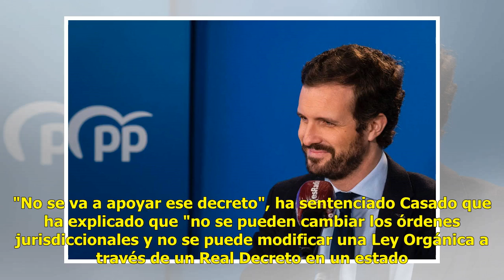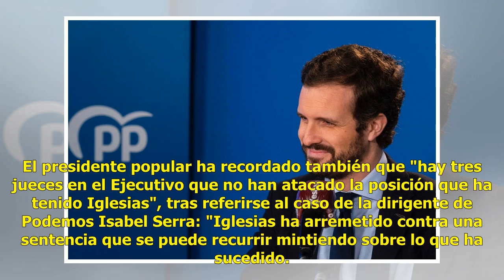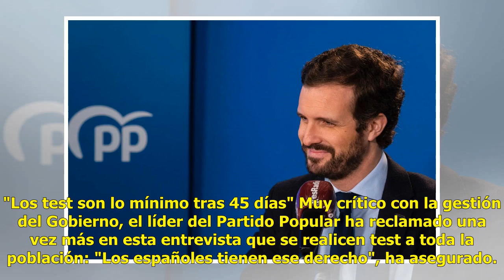Casado anuncia que el PP no apoyará el decreto del Gobierno sobre Justicia: "La han puesto en la...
Casado anuncia que el PP no apoyará el decreto del Gobierno sobre Justicia: "La han puesto en la diana"

➤ ¡Puedes compartir este video y expresar tu opinión en la sección de comentarios a continuación!